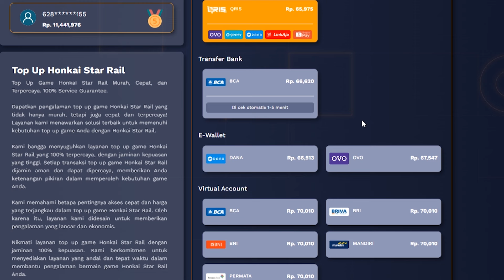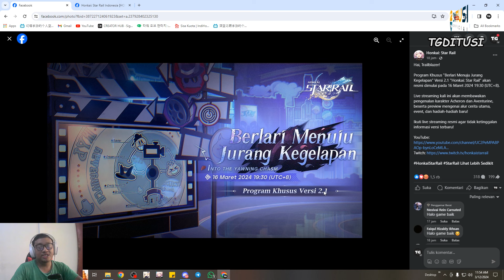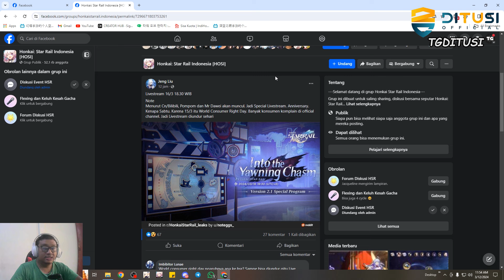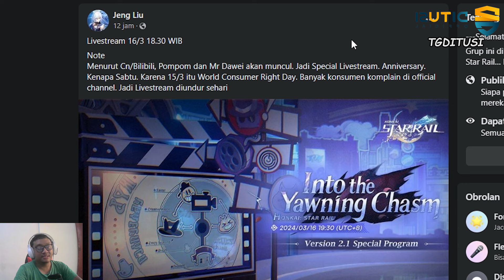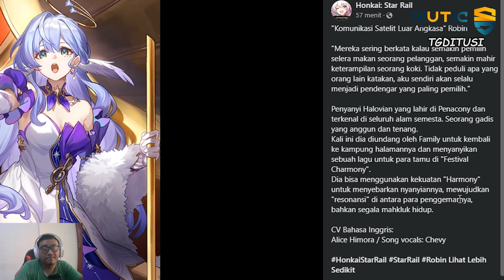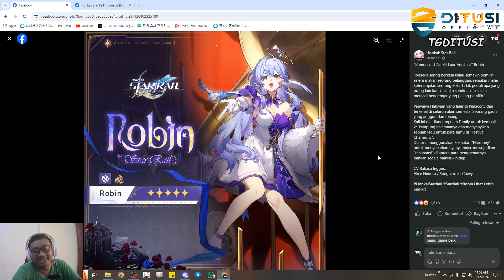RUMOR JADWAL SPECIAL PROGRAM YANG SEMPET DIUNDUR + BAHAS DRIP MARKETING PERTAMA - Top Up Ditusi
RUMOR JADWAL SPECIAL PROGRAM YANG SEMPET DIUNDUR + BAHAS DRIP MARKETING PERTAMA -  Top Up Ditusi @TemanGamingYT

Server: Asia

RUMOR JADWAL SPECIAL PROGRAM YANG SEMPET DIUNDUR + BAHAS DRIP MARKETING
PERTAMA -  Top Up Ditusi
drip marketing 2.1 hsr
honkai star rail drip marketing
jadwal special program hsr 2.1